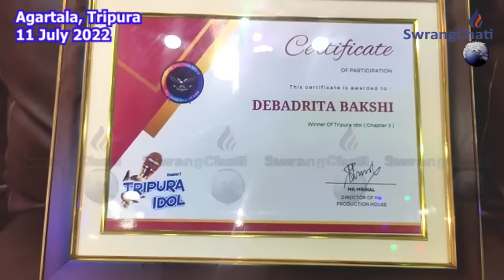II Hasteni Mung Kwchwng Khwlaikha II Debadrita Bakshi Tripura Idol Jonior Champion Wngkha II